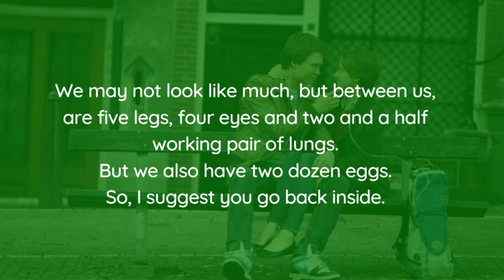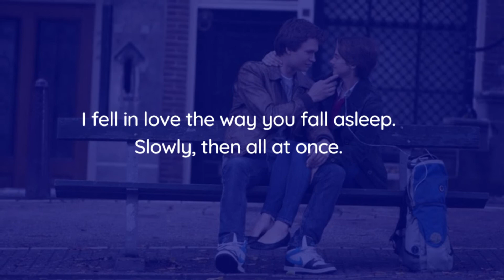Best Top 10 The Fault in Our Stars Quotes from Movie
The Fault in Our Stars is a 2014 American coming-of-age romance film directed by Josh Boone, based on the 2012 novel of the same name by John Green.

The film stars Shailene Woodley and Ansel Elgort; with Laura Dern, Sam Trammell, Nat Wolff, and Willem Dafoe playing supporting roles.

Woodley plays Hazel Grace Lancaster, a sixteen-year-old cancer patient who is forced by her parents to attend a support group, where she meets and subsequently falls in love with Augustus Waters, another cancer patient, played by Elgort.